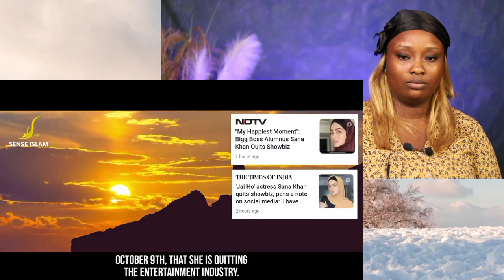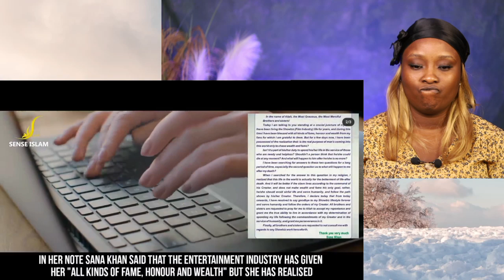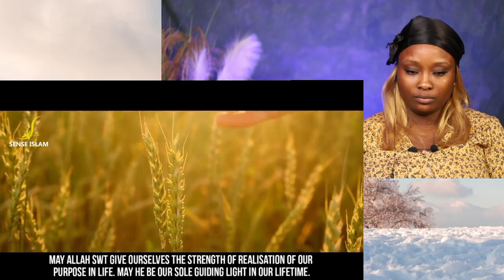She left Bollywood then Convert to Islam - Sana Khan surprising Story that will SHOCK You